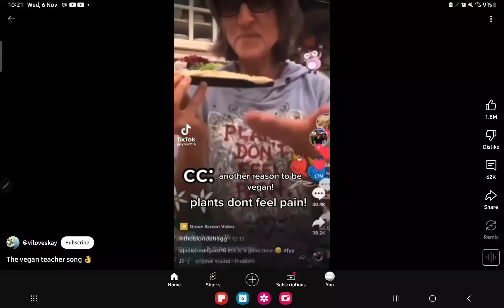VeGaN tEaChEr SoNg